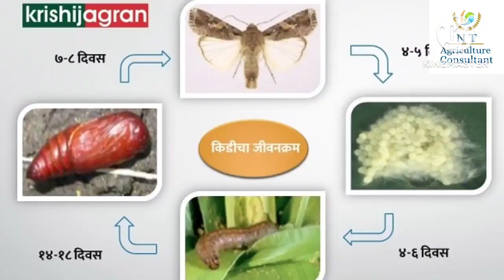झेंडू करपा, भुरी रोग नियंत्रण I झेंडू फवारणी I किटकनाशक फवारणी I zhendu